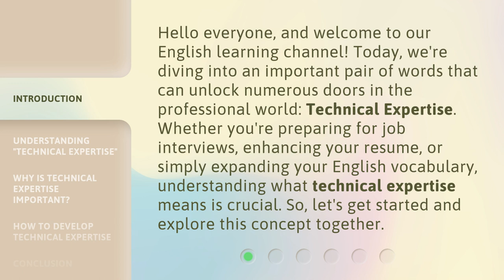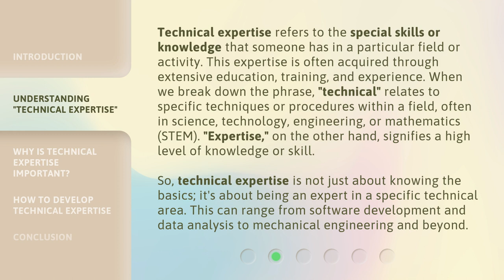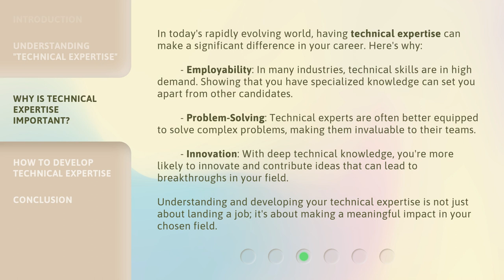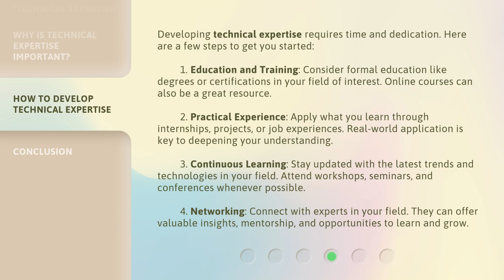Unlocking Technical Expertise: A Beginner's Guide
00:00 • Introduction - Unlocking Technical Expertise: A Beginner's Guide
00:37 • Understanding "Technical Expertise"
01:28 • Why is Technical Expertise Important?
02:17 • How to Develop Technical Expertise